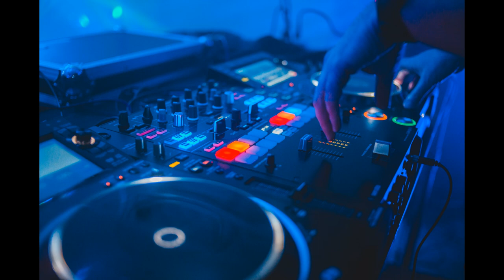Electronic Music mix and Incendiary Dances 2021